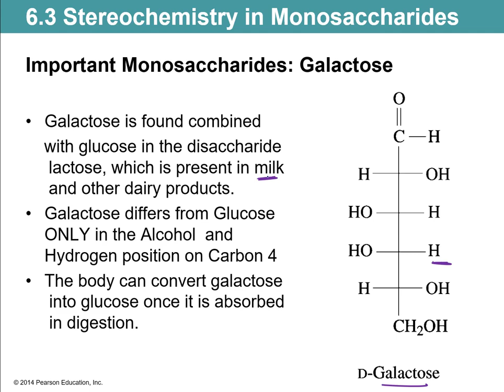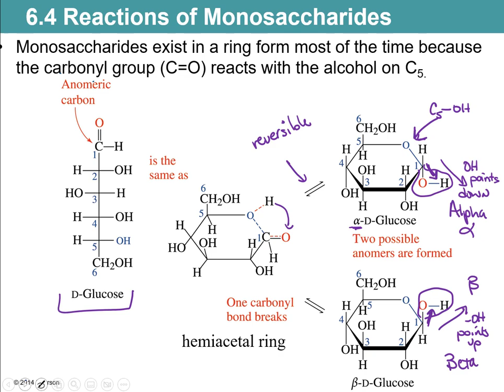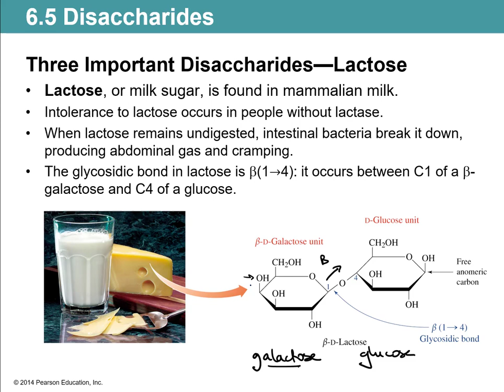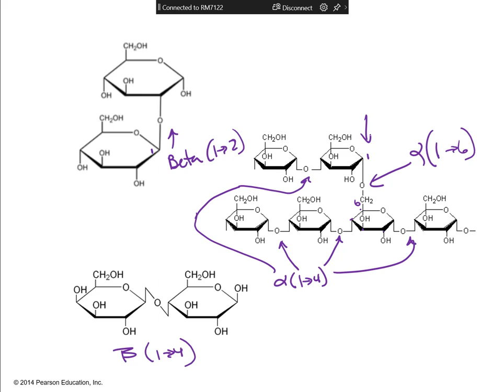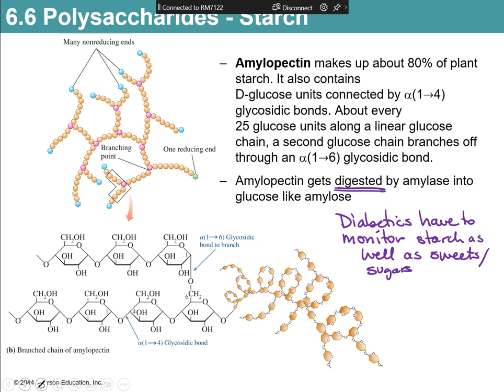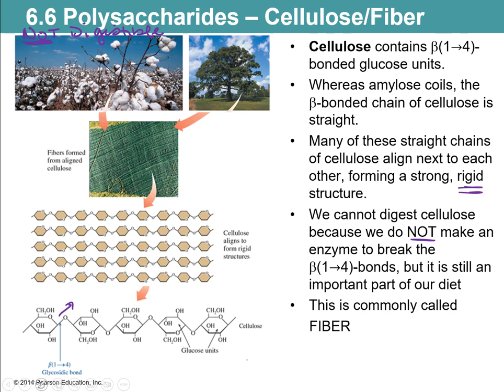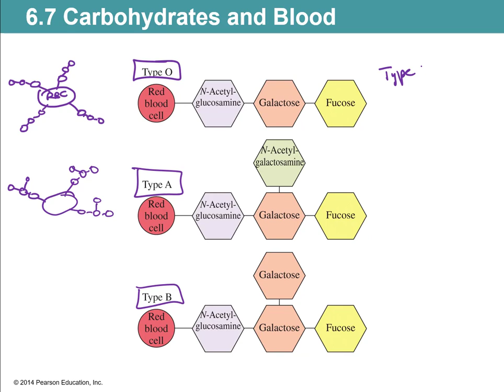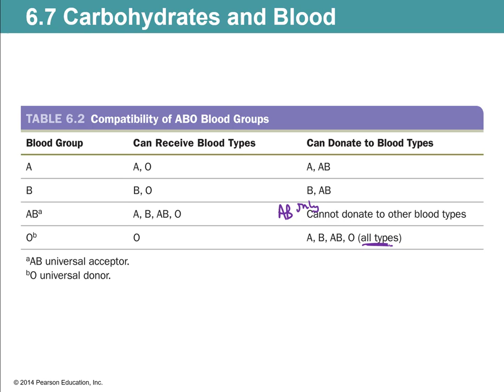CHM 130 Chapter 6 Type II Diabetes to Blood Group Types Lecture